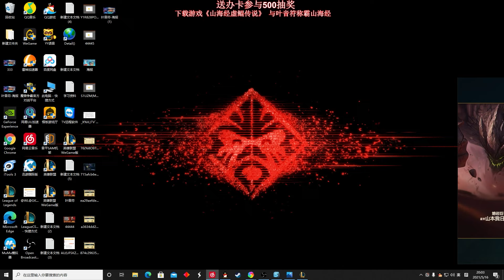【國服第一皇子 叶音符】螳螂打野 對症下藥很關鍵！打會的人就用會的思維 打不會的就用不會的思維！(vs 李星 Lee Sin) - S11 Kha'Zix Jungle